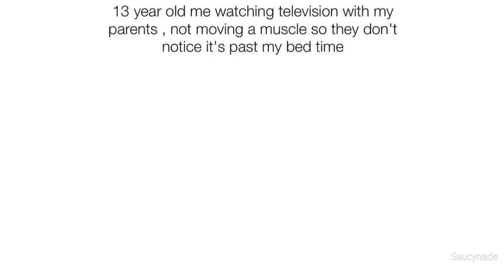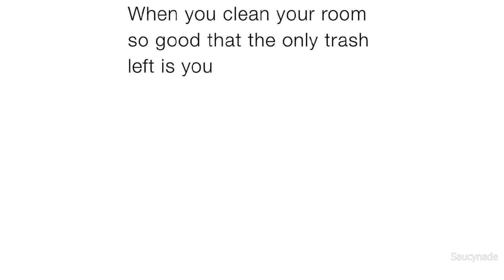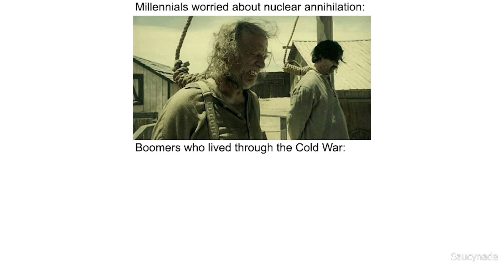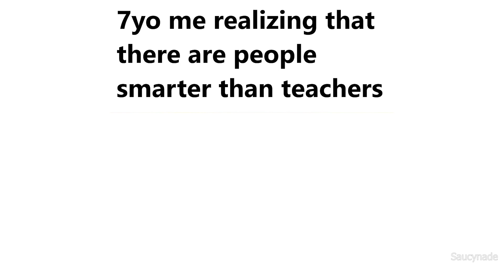DAILY FUNNY MEMES 739